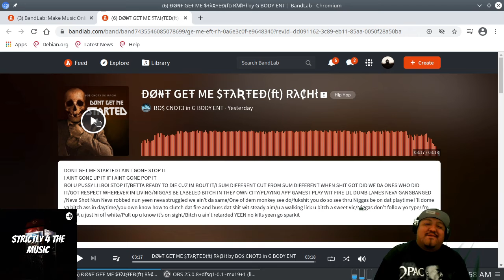BO$ CNOTE FT RACHI Don't Get Me Started Reaction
@bos_cnote · New Orleans, LA, USA
Just a country boi outta Mississippi who resign in New Orleans where ima spend the rest to life at with my wife and kids I don’t do mess or the disrespect I’m a man before anything I’m solid ✡️I speaks facts nothing but the truth

Talents
Songwriter, DJ/Beatmaker, Other